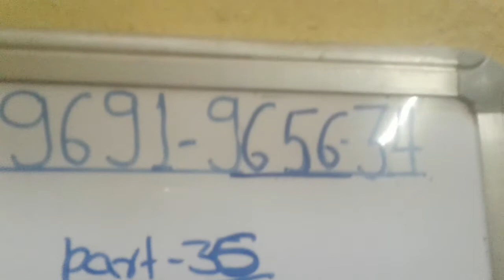Isht dev meen lagna me Kundli part 38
Meen lagna me eisht dev